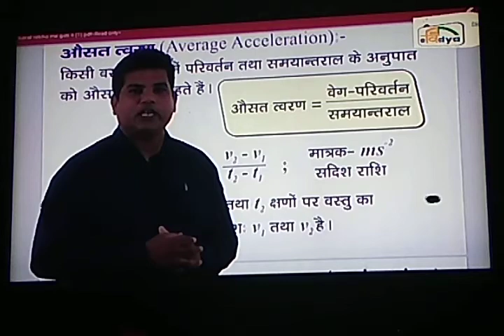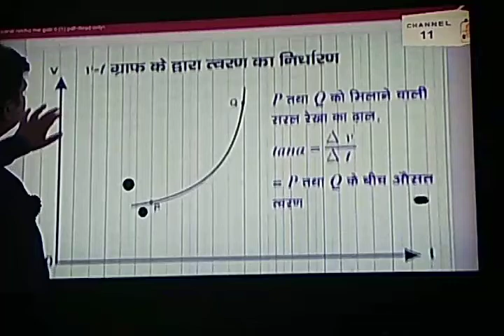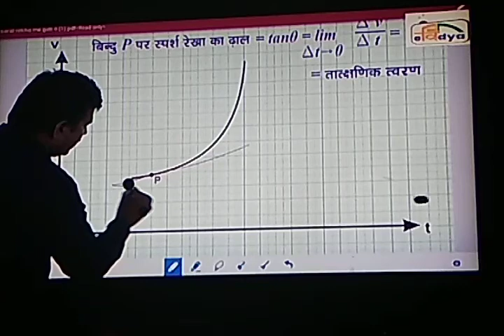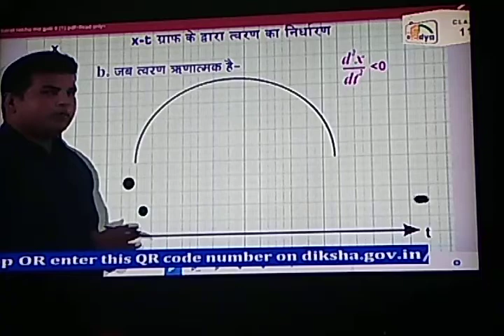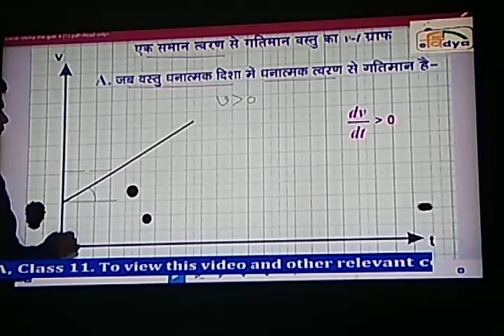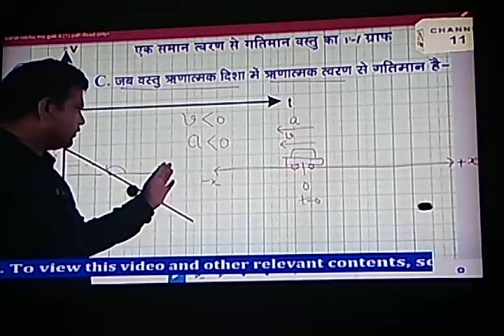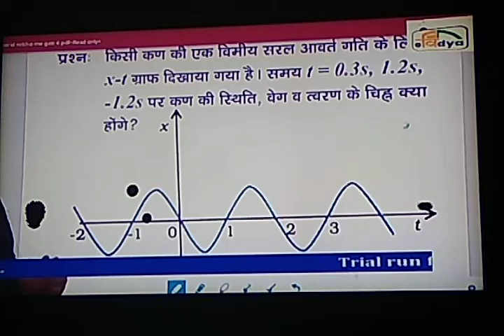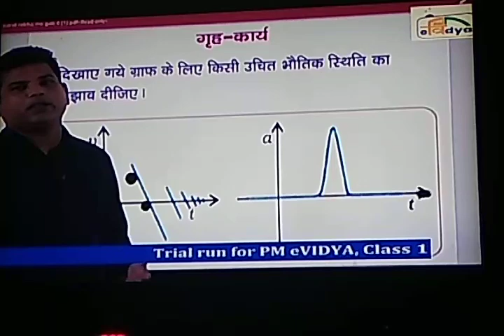14 October 2020